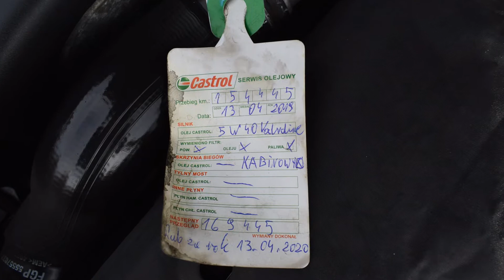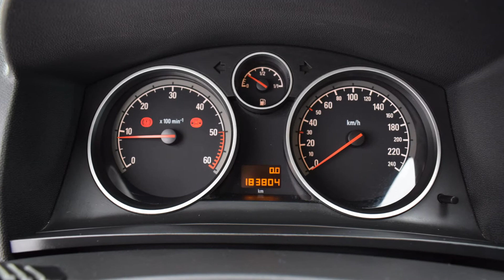Opel Zafira 1.9 CDTI 2008 rok